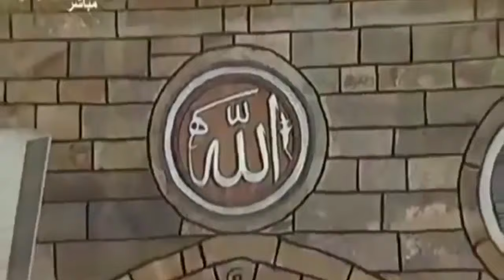SIRAT-E-NABVI BY SHARIQ ALVI PART-13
Asalam-o-Alikum to all Muslim brothers and sisters. We have tried to recounts Sirat of Our Beloved Prophet of Allah Muhammad Mustafa Sallallahu Alaihi Wasallam. You are requested to see it once. Kindly forgive if mistakes have been made and encourage us to do better next time

Note:
✓ Keep sharing with your friends and family. (May Allah Bless You)

“Please remember me in your precious duas.”
Give Feedbacks | Rate  | Share

JazakAllah Khayr